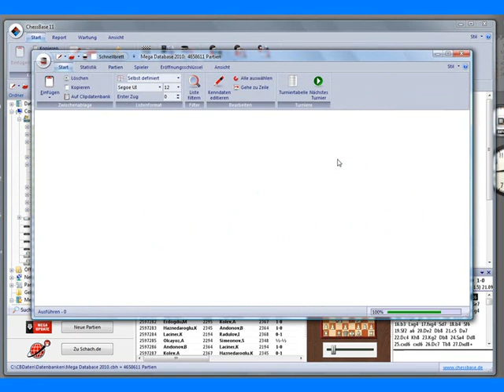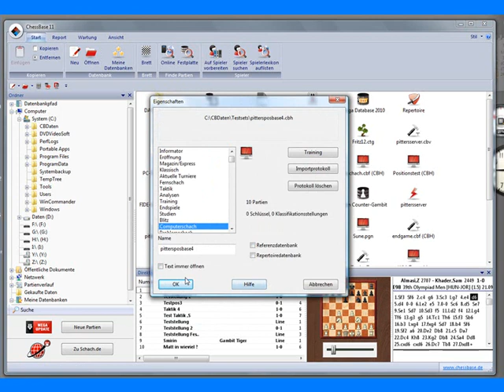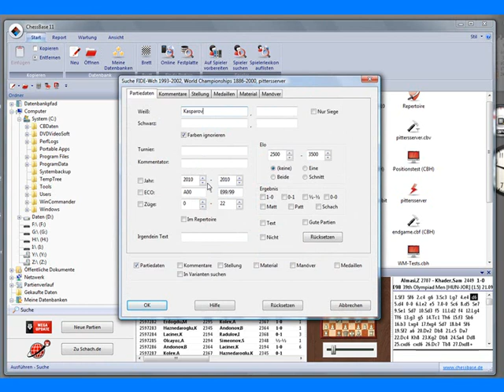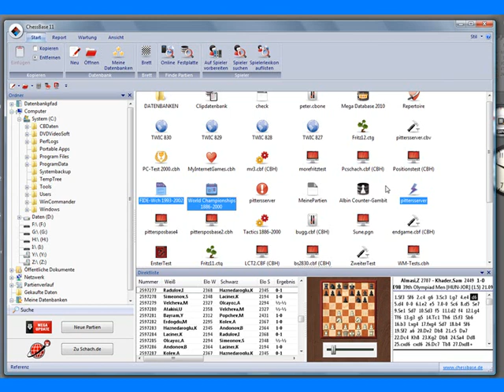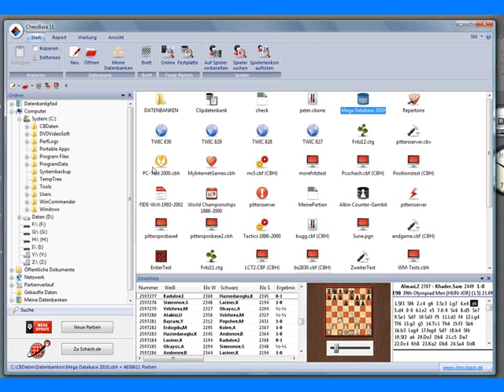Chessbase 11 - Datenbanken verwalten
Mehr über ChessBase 11 erfahren Sie über den oben genannten Link!